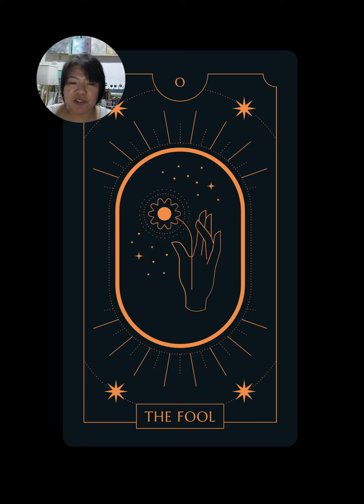Maita's Masquerade: Lord of the Mysteries - Story Review 5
Madayaw, my Peeps!

This video was made using the following:
- PowerPoint
- My iPhone (to record)
- Pixabay (photos)
- Canva.com